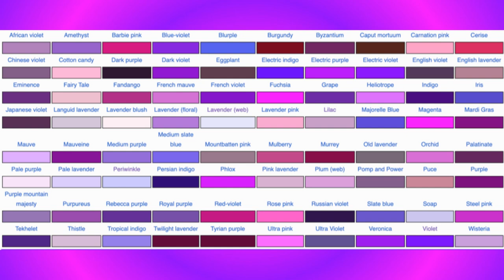💜SHADES OF PURPLE💜